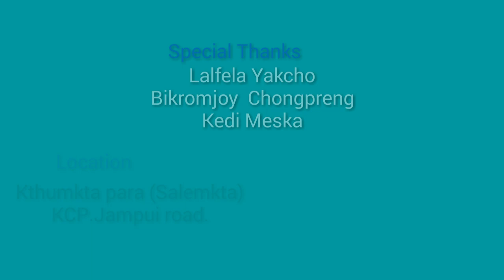Kosto pho Srah ha khe/ Bru gospel vedio/Evan. Ramzauva Meska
Cast & singer. Evan. Ramzauva meska
Music. Lery
Recording Studio. Baithang Sari studio
Lyric & Composer. Evan. Ramzauva Meska.
 Camera & Edit. J.C Msha.